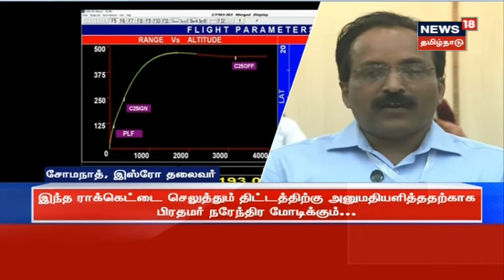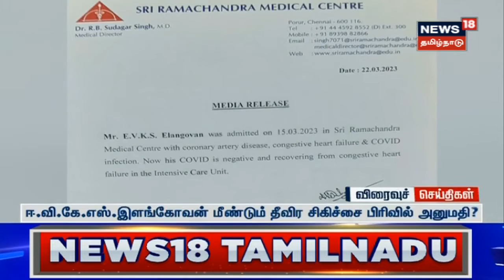GSLV LVM3 Rocket | ஏர்டெல் முதலீடு செய்த ஒன்வெப் நிறுவனத்தின் செயற்கைகோளை தாங்கி பறந்த ராக்கெட்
ஏர்டெல் முதலீடு செய்த ஒன்வெப் நிறுவனத்தின் செயற்கைகோளை தாங்கி பறந்த இஸ்ரோ ராக்கெட்

News18Tamilnadu | ISRO Rocket | Airtel | OneWeb | Tamil News